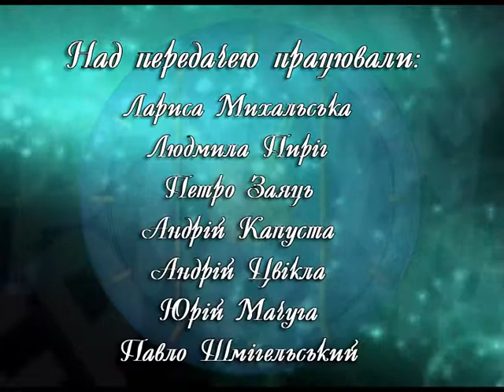Відверті діалоги - Волонтери (В. Конько та І. Крочак)